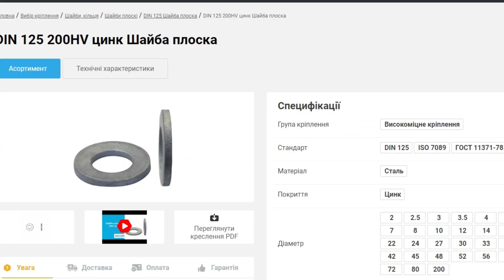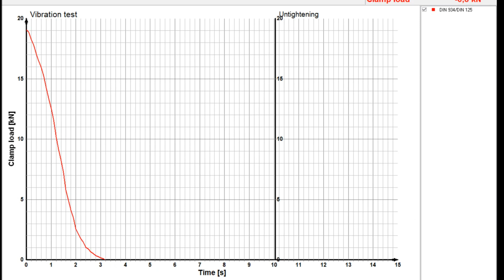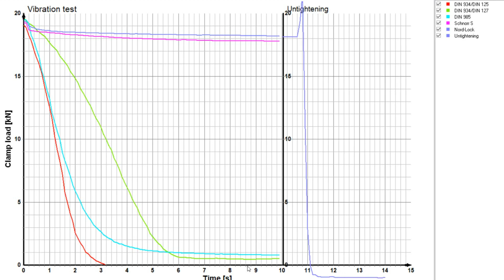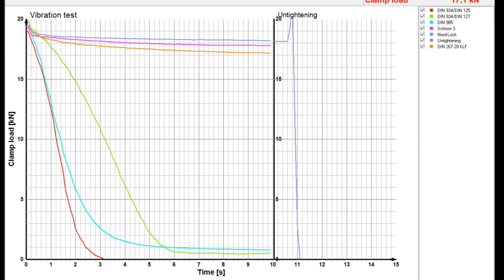Вібраційний тест Юнкера: шайби Schnorr, Nord-Lock, DIN 125, DIN 127 та болт DIN 912 ARG-LOCK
У відео перевіряємо кріплення на міцність у професійній лабораторії. Вібраційний тест Юнкера DIN 65151 демонструє, як різні кріпильні елементи реагують на вібрацію та здатність витримувати навантаження затиску в екстремальних умовах. Випробування включають шайби, гайки та болти з різними конструкціями, які використовуються у промисловості.

Результати цих тестів дозволяють визначити параметри міцності елементів та покращити виробничі та проектні процеси. Дізнайтеся, які кріпильні елементи є найефективнішими під час впливу вібрацій та вимог робочого середовища. Сміливо замовляйте кріплення на сайті , а ми надамо усі сертифікати якості.

00:10 Що таке вібраційний тест Юнкера?
00:28 Галузі, у яких використовується тест Юнкера
00:38 Товари, які будемо випробовувати
00:52 Тестування Шайби DIN 125 200 HV
01:22 Тестування Гровера DIN 127-B
01:42 Тестування Гайки DIN 985
02:03 Тестування Шайби Schnorr AN 131
02:27 Тестування Шайби Nord Lock AN 133
02:47 Тестування Болта DIN 267-28 KLF ARG-LOCK
03:11 Результати тестування